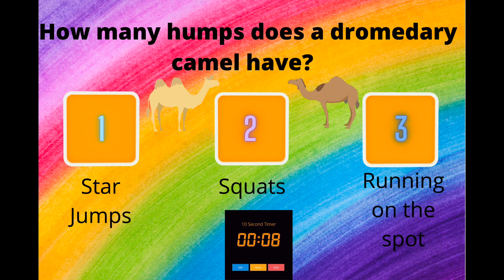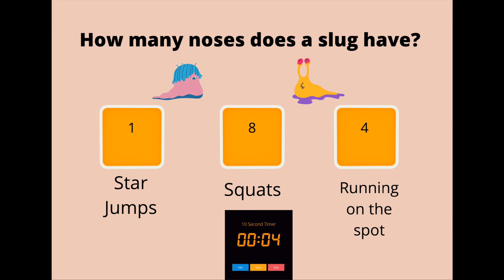3 qs Day 4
Day 4 of our brain breaks for children to show our support as part of Children's Mental Health Awareness Week.